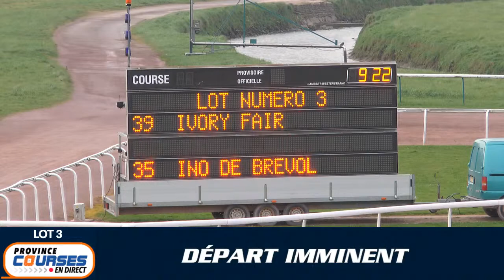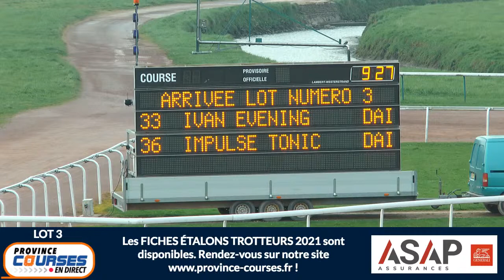Qualifications Lot 03 - Caen 02 04 2021